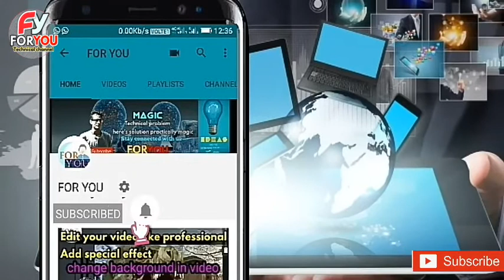Kya h Android Phone Rooting? Advantage or Disadvantage fully explained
Kya h Android Phone Rooting? Advantage or Disadvantage fully explained agar apko ye video pasand ai h to plz comment section me ese or ache karne ke liye suggestion jarur de or han friends.

download app links.

THANK U FRIENDS FOR WATCHING US.